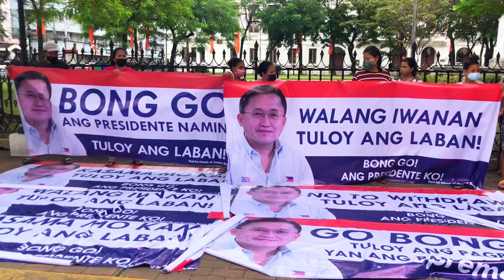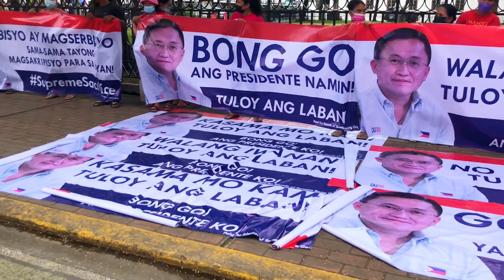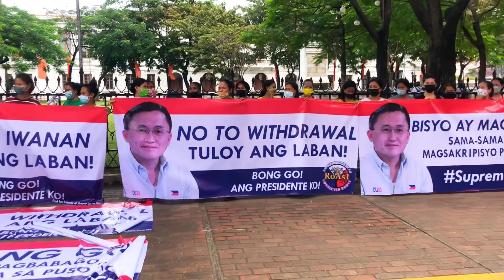BONG GO FOR PRESIDENT UMAASA PARIN ANG MGA SUPPORTERS!